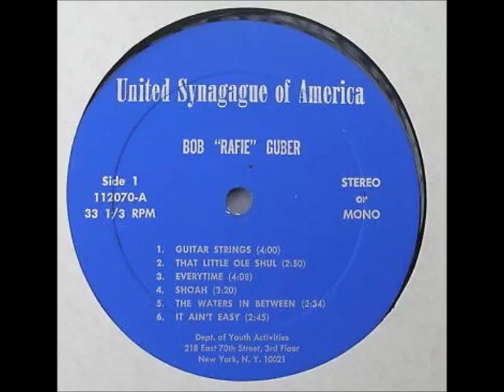Bob Guber [USA] - a_1. Guitar Strings.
Lp: The Silent Death of Lee Avenue, 197X.